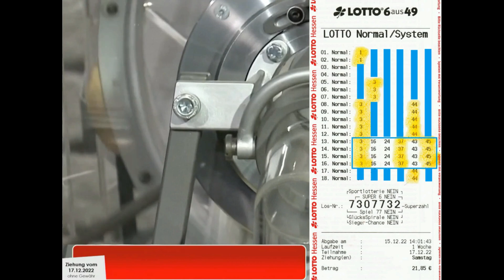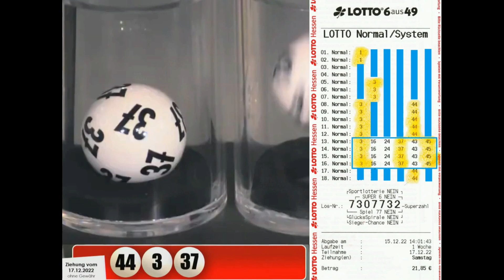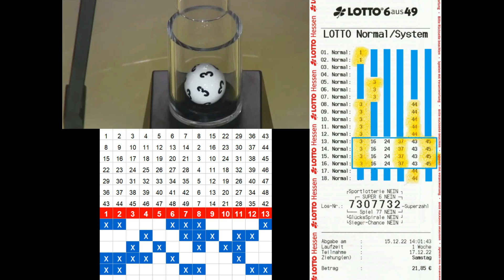Lotto 6 aus 49 !!! Tippgemeinschaft ✅ 4 x 3ER ✅ Geheime Rezeptur + Fibonacci Progression